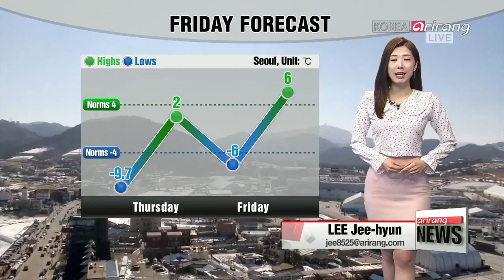LIVE ARIRANG NEWS Much anticipated 2018 PyeongChang Winter Olympics to kick off on Friday